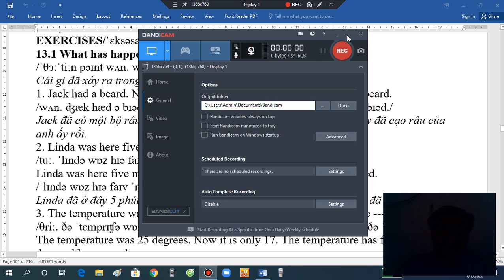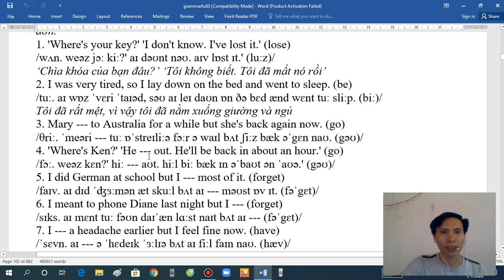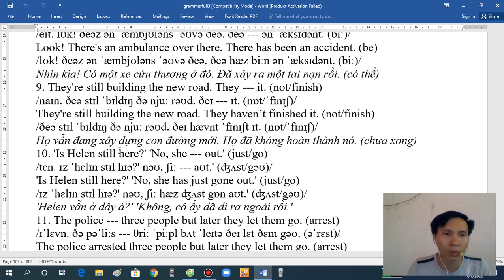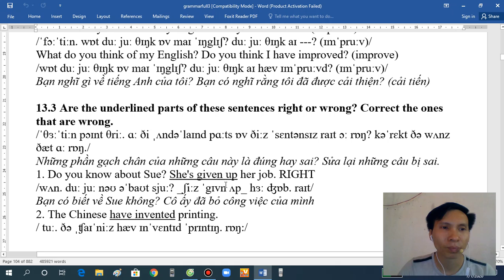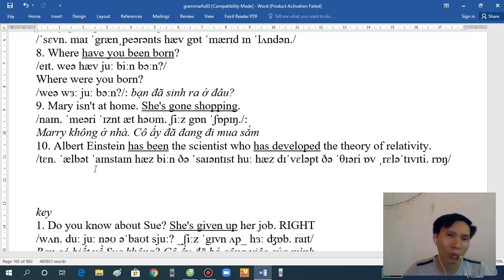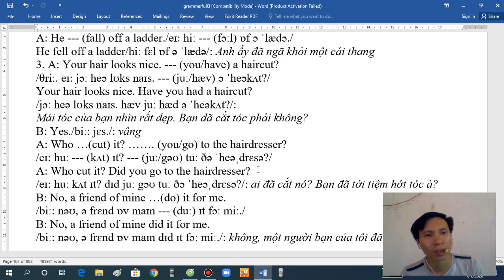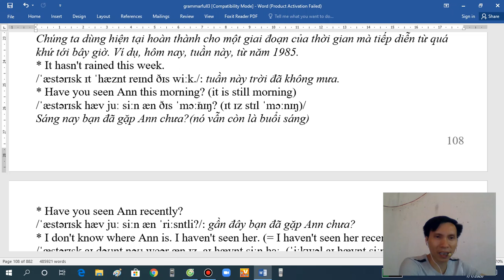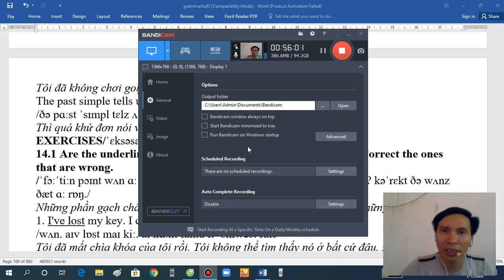So sánh HTHT và quá khứ đơn phần 2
Thời gian là vàng hay là rác tùy thuộc vào cách dùng của bạn